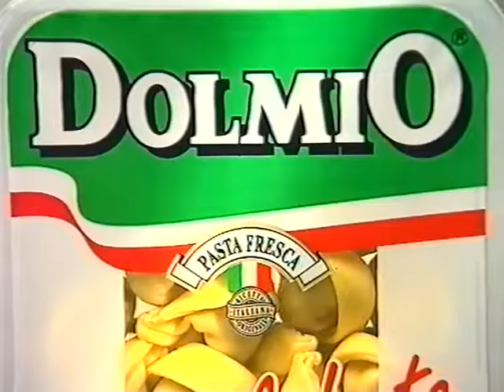Coop Mittwochstudio, Folge 750 vom 07. Februar 1992